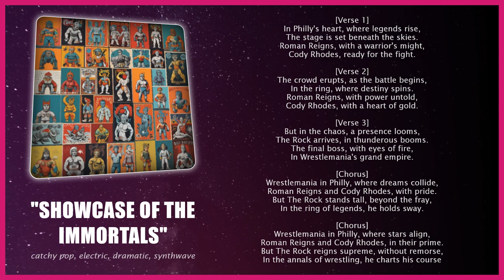SHOWCASE OF THE IMMORTALS 🎶 Catchy Pop, Electric, Dramatic, Synthwave | Pro Wrestling Songs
[Verse 1]
In Philly's heart, where legends rise,
The stage is set beneath the skies.
Roman Reigns, with a warrior's might,
Cody Rhodes, ready for the fight.

[Verse 2]
The crowd erupts, as the battle begins,
In the ring, where destiny spins.
Roman Reigns, with power untold,
Cody Rhodes, with a heart of gold.

[Verse 3]
But in the chaos, a presence looms,
The Rock arrives, in thunderous booms.
The final boss, with eyes of fire,
In Wrestlemania's grand empire.

[Chorus]
Wrestlemania in Philly, where dreams collide,
Roman Reigns and Cody Rhodes, with pride.
But The Rock stands tall, beyond the fray,
In the ring of legends, he holds sway.

[Chorus]
Wrestlemania in Philly, where stars align,
Roman Reigns and Cody Rhodes, in their prime.
But The Rock reigns supreme, without remorse,
In the annals of wrestling, he charts his course